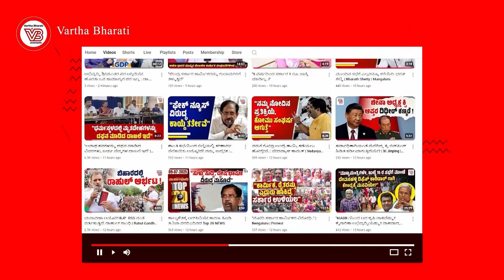ಸೇನೆಗೆ ಅತ್ಯಾಧುನಿಕ ಟೋವ್ಡ್ ಅರ್ಟಿಲರಿ ಗನ್ ಸಿಸ್ಟಮ್‌ ಪರಿಚಯಿಸಿದ DRDO | Indian Army | Mounted Gun System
ಡಿಆರ್‌ಡಿಒ ಪ್ರಯೋಗಾಲಯ ಪುಣೆಯ ARDE ನಲ್ಲಿ ವಿನ್ಯಾಸ

► 2012ರಲ್ಲಿ ಪ್ರಾರಂಭ, 12 ವರ್ಷಗಳಲ್ಲಿ ಸಂಪೂರ್ಣ ಪ್ರಕ್ರಿಯೆ ಯಶಸ್ವಿ

► ಅತ್ಮನಿರ್ಭರ ಭಾರತದಲ್ಲಿ ARDE ನಿರ್ಣಾಯಕ ಪಾತ್ರ ವಹಿಸಿದೆ : ಎ. ರಾಜು